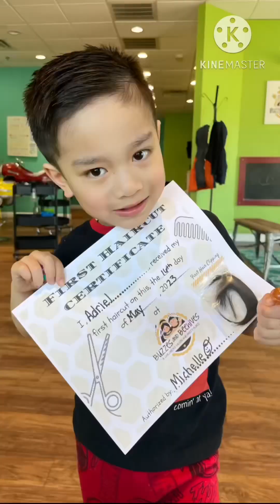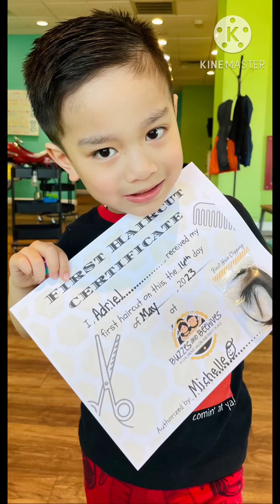👦Adriel’s 1st haircut experience @ the kids barber shop with ate 2net…good job baby 👍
Vlog ng Ina Nyo Simpleng Buhay Amerika 🇺🇸